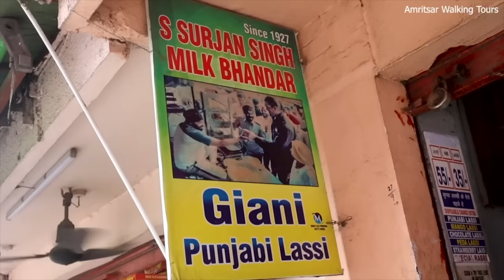Giani Ki Punjabi Lassi | Amritsar Street Food | Indian Street Food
Giani Punjabi Lassi :

Giani Punjabi Lassi Located at Katra Sher Singh Amritsar , is one of the best Lassi in India. It is famous for its Delicious and very  Special Peda Lassi  which is must try. While both Sweet and Salt lassis are available, traditionally sweet lassi is consumed in breakfast.

Its speciality is that everything is made with pure Milk. So, on your Sundays if you are not having this Best Lassi then you don't have the license to call yourself a true Amritsari

Name : Giani Punjabi Lassi

Address : Katra Sher Singh Amritsar Punjab

Yeh Video " Indian Street Food  | Street Food India | Apko Kaise Lagi Comment Zarur Karna

Milte Hai Apse Next Episode Me